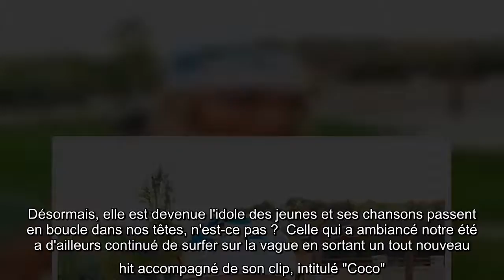Le mystère sur l'âge de Wejdene résolu ? Elle donne enfin la réponse !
Wejdene a toujours été discrète concernant son âge. Mais il se pourrait qu'on ait enfin la réponse. Explications.Difficile d'être passé à côté du titre "Anissa", qui a complètement propulsé l'artiste Wejdene en haut des charts après un challenge sur TikTok. Désormais, elle est devenue l'idole des jeunes et ses chansons passent en boucle dans nos têtes, n'est-ce pas ?  Celle qui a ambiancé notre été a d'ailleurs continué de surfer sur la vague en sortant un tout nouveau hit accompagné de son clip, intitulé "Coco". Une musique qui a une nouvelle fois cartonné et fait le tour de la Toile, jusqu'à dépasser le titre "Jolie Nana" de Aya Nakamura. D'ailleurs, la jeune femme a même été jusqu'à interpréter ses titres lors du tournage des Marseillais VS le Reste du Monde 5. Si Wejdene se dévoile de plus en plus à ses 903 000 abonnés, elle reste tout de même très discrète concernant son âge. Si certains pensent qu'elle est déjà majeure, d'autres, au contraire, pensent qu'elle n'a toujours pas 18 ...